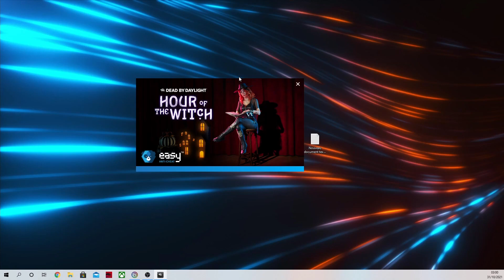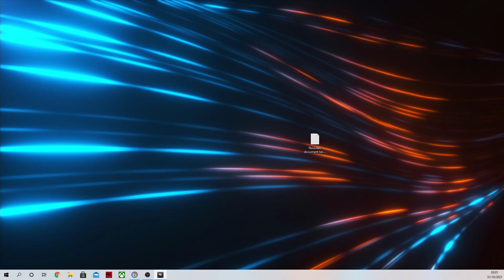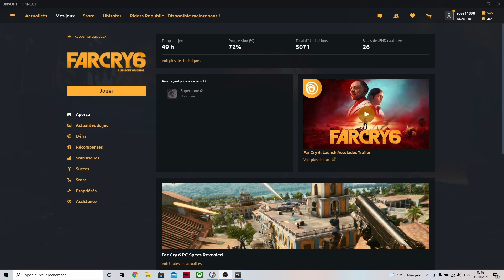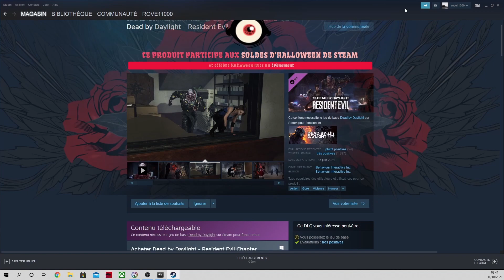Découverte Bis de Dead By Daylight : Hour of The Witch, L'Horreur en épisode 1 !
Quand Internet ne veut pas, ça ne veut pas et je me retrouve avec un épisode qui à plusieurs jours de retard, donc pour agrémenter ce mois de novembre je vous propose un petit retour sur Dead By Daylight qui depuis mes premiers essaie à bien changer, nouveau DLC, nouvelle map, beaucoup de nouvelle map en fait au point que je ne sais plus du tout ou je suis, ce qui est pratique en tueur quand on ne sait pas du tout ou aller et que tout ce découvre au fur et à mesures.
En clair nouveauté Dead By Daylight, masse de galères et un gros sens de l'orientation sur un bon petit jeux d'horreur...